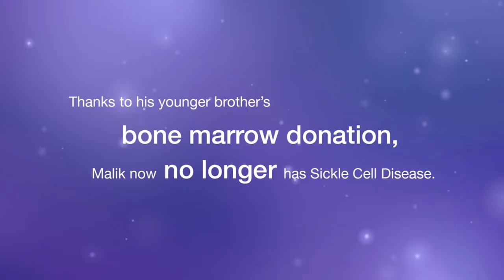Will There Ever Be An Affordable Cure For Sickle Cell Disease?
Sickle Cell With Dr.O

Music For Inspiration